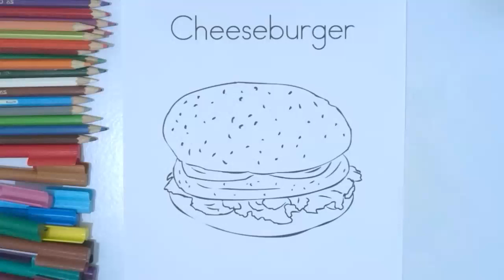Coloring Pages For Kids: Cheeseburger Coloring Page - #29